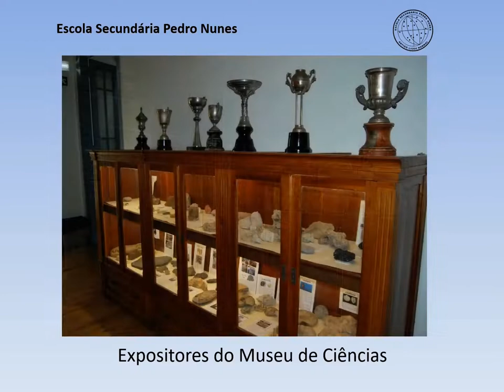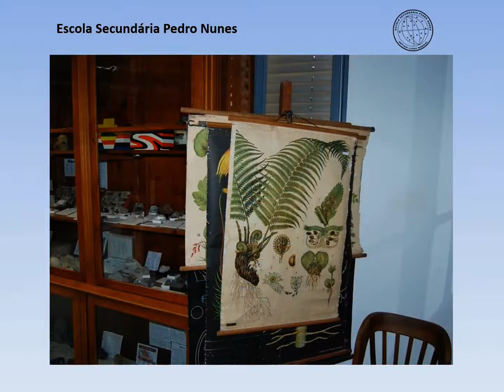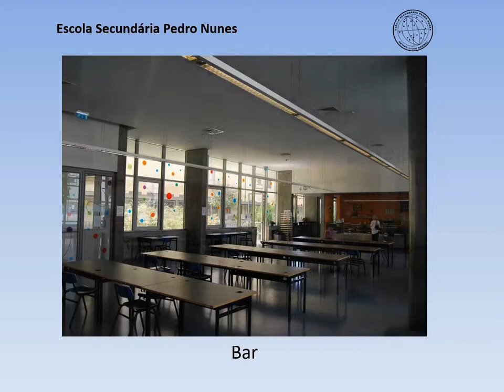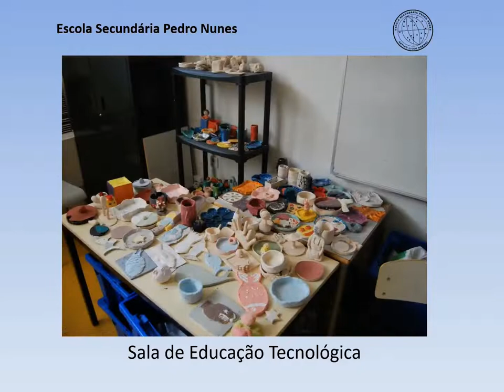Visita Guiada - Escola Secundária Pedro Nunes